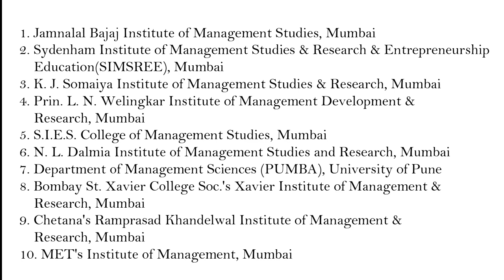MBA CET College Rankings & Selection Tips | CAP Round | Patrick D'Souza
This video is a detailed guide about what you should keep in mind before filling the CAP Round College Application Form.